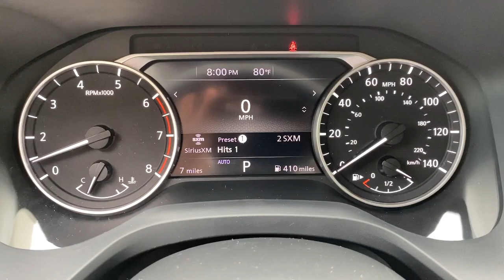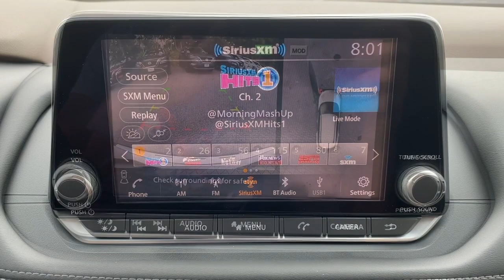2021 Nissan Rogue Wappingers Falls, Poughkeepsie, Fishkill, Hopewell, Newburg, NY 21762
Pearl White Tricoat New 2021 Nissan Rogue available in Wappingers Falls, New York at Poughkeepsie Nissan. Servicing the Poughkeepsie, Fishkill, Hopewell, Newburg, NY area.

Poughkeepsie Nissan
1445 Route 9

 This Nissan won't be on the lot long! You'll appreciate its safety and convenience features! Top features include remote keyless entry, power moon roof, a power liftgate, and a split folding rear seat. Under the hood you'll find a 4 cylinder engine with more than 170 horsepower, and for added security, dynamic Stability Control supplements the drivetrain. We pride ourselves on providing excellent customer service. Please don't hesitate to give us a call.
50 State Emissions,Black Splash Guards,Chrome Rear Bumper Protector,First Aid Kit,Floor Mats w/1-Piece Cargo Area Protector,Heated Driver & Front Passenger Seats,Heated Leather-Wrapped Steering Wheel,Illuminated Kick Plates,Leatherette Seat Trim,Mid-Year Change,Power Liftgate,Power Panoramic Moonroof,Premium Package,Roof Rails,Second Row Sunshades,Special Paint - Scarlet Ember Tintcoat